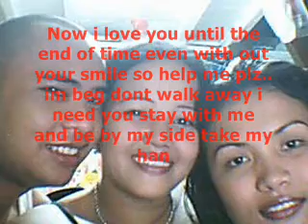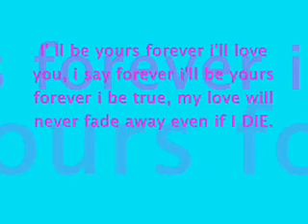jengil forever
collections of pics.